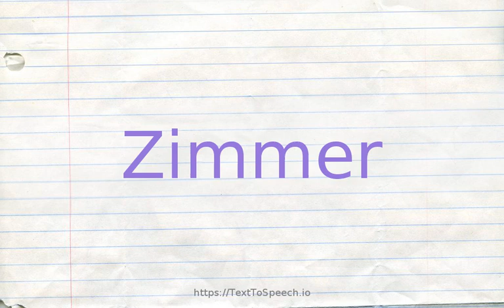How to pronounce zimmer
Learn how to say Zimmer in English correctly with TextToSpeech.io free pronunciation tutorials. American & British English pronunciation of male & female voices provided in videos. Check them out!

    Zimmer definitions:
    (n): a light enclosing framework (trade name Zimmer) with rubber castors or wheels and handles; helps invalids or the handicapped or the aged to walk